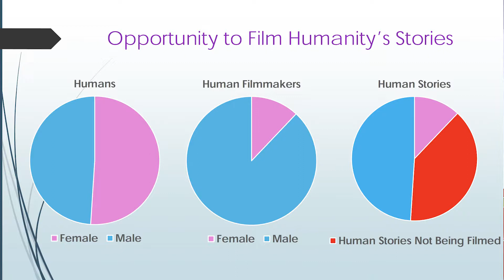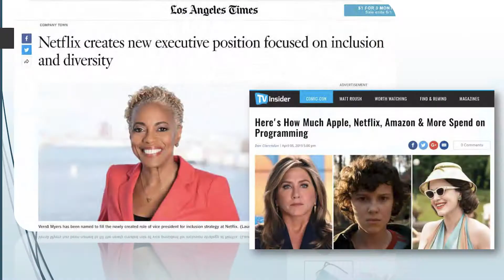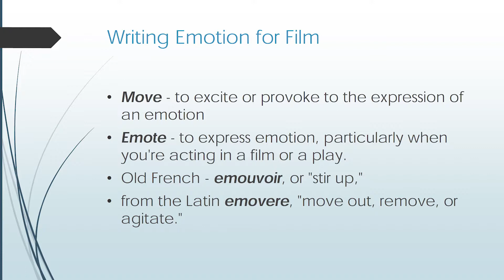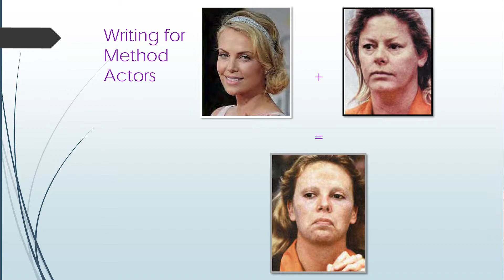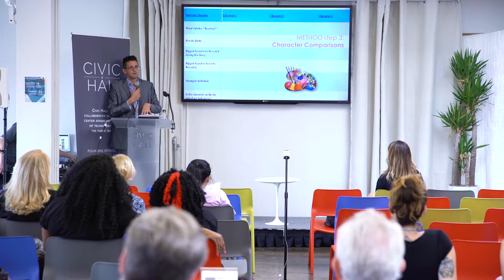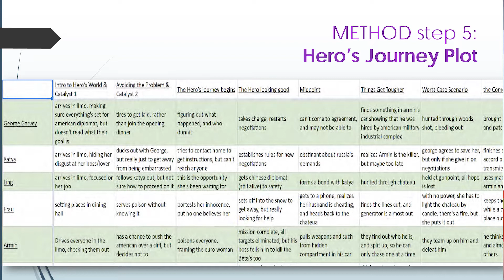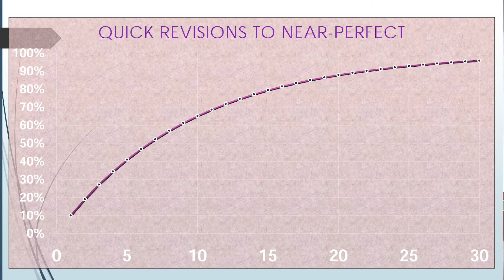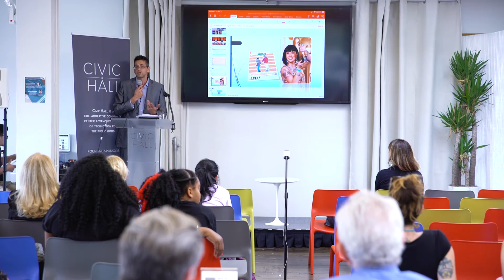Empowering Female Voices in the Entertainment Industry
Leading with Heart: Global Women's Summit, Civic Hall, NY, August 2nd, 2019